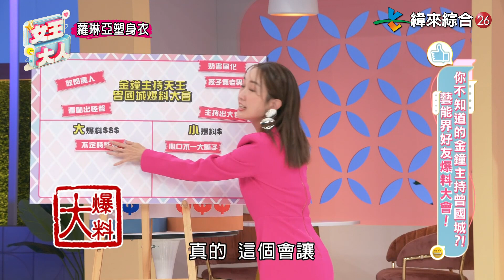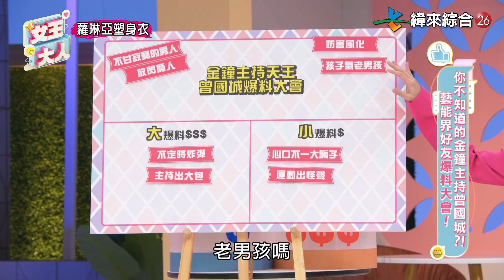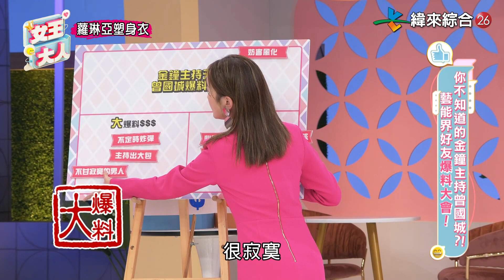曾國城私底下讓人受不了？！明星好友齊聚指控他「公然放閃」！主持出大包！連草蜢都說他不是人？！｜《女王大人》1-01／20231113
👑「你不知道的金鐘主持曾國城？！藝能界好友爆料大會！」

📌本集精彩內容：
在女王的國度裡，沒有不能吃的蜂蜜，只有不能說的秘密？！
首錄就邀請到與金鐘主持天王－曾國城，相識20年以上的好友們
首度公開爆料！不僅爆料還有獎金可以拿～讓來賓們通通豁出去啦！
你覺得想不到～主持天王竟然也會出大包？！
在舞台劇上自然演出讓觀眾叫絕～在幕後竟遭夥伴抱怨？！
究竟會主持、會演戲，樣樣全能，通通難不倒的城哥！
在螢幕前、螢幕後、以及私底下的他，還有哪些不為人知哪一面呢？！
超夯大牌歌手盧廣仲﹑金曲歌后彭佳慧﹑跨世代天團草蜢
會爆料出城哥什麼樣的秘密？！
讓人拍案叫絕的曾國城爆料大會，只有在《女王大人》才能看得到！

📌節目來賓：屈中恆、唐志中、蔡頤榛、路嘉怡

⏰請鎖定11/13起 週一到週五 每晚8點
📍 緯來綜合台２６《女王大人》